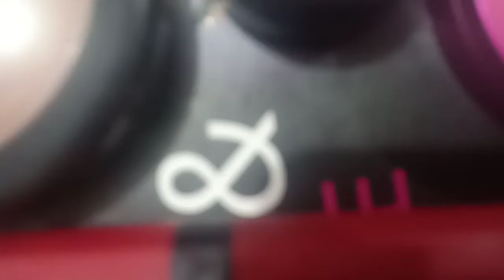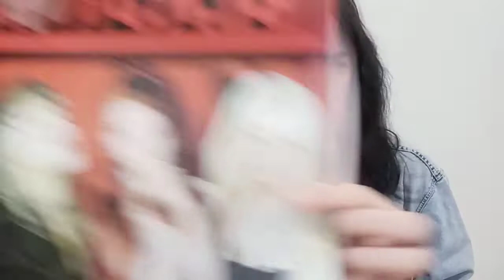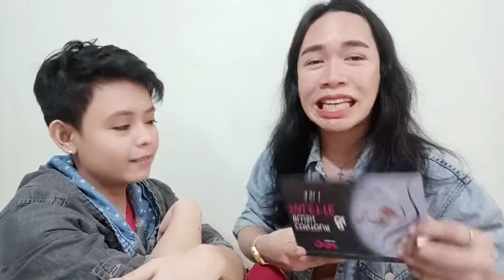Jowa Does My Make-up Challenge 😁😍😉(vlog#7)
after a lot of convincing my jowa finally allowed me to do her make-up!!! 😍😁😊
this is a long video because i had a hard time to decide which clip to keep but i hope you enjoyed watching the video. 😍😁

special thanks to my jowa. 😍😘😘
iamnotcoco
sj.abalajon23